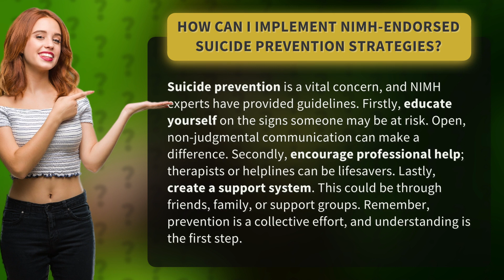How Can I Implement NIMH-Endorsed Suicide Prevention Strategies?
Understanding NIMH-Endorsed Suicide Prevention Strategies • NIMH-Endorsed Suicide Prevention Strategies • Discover the essential steps to implementing NIMH-endorsed suicide prevention strategies. Learn how to recognize the signs, promote professional help, and build a strong support system. Join the collective effort to save lives and make a difference.